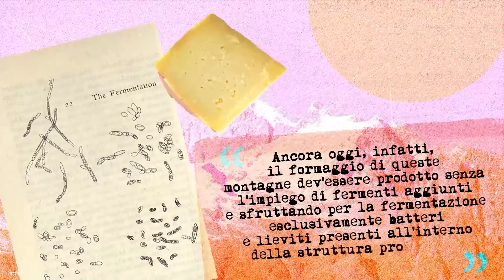Los Sabores de Italia | Trentino | Corso dell'Universita' di Scienze Gastronomiche di Pollenzo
Los Sabores de Italia | Trentino | Formaggio | Corso dell'Universita' di Scienze Gastronomiche di Pollenzo | 20/11- Estreno 10am

En el marco de la VII Semana de la Cocina Italiana, se presentarán 20 lecciones en video creadas por la Universidad de Ciencias Gastronómicas de Pollenzo junto con el Ministerio de Relaciones Exteriores y Cooperación Internacional. El curso de lecciones en video cuenta la identidad y la historia de la cocina italiana a través de productos típicos y recetas de las veinte regiones italianas.

UN CURSO PARA TODOS

La VII Semana de la Cocina Italiana en el Mundo también ofrecerá un curso en línea y gratuito sobre la identidad y la historia de la cocina de este país, desde sus productos típicos hasta recetas de las 20 regiones italianas. Se trata de un proyecto de la Universidad de Ciencias Gastronómicas de Pollenzo, en colaboración con el Maeci y las sedes diplomáticas en el extranjero.

Los videos, que se estrenarán durante el transcurso de la semana, componen un curso “acelerado” sobre la cocina regional italiana y representa una oportunidad para que los apasionados de la gastronomía puedan aprovechar para descubrir los productos típicos, así como las formas de elaboración de los platos emblemáticos de las regiones italianas.

Los 20 capítulos del curso “Los Sabores de Italia” estarán disponibles en los canales de Youtube de la Embajada de Italia, del IIC y de Cavenit para todos los interesados. El lunes 14 de noviembre, a partir de las 9:00 am, se publicará la primera clase dedicada a Campania. Luego, a las 2:00 pm, la lección sobre los fogones de Basilicata y a las 6:00 pm la de Puglia.

El curso sobre la región de Calabria se estrenará el martes 15, a las 9:00 am; el de Sicilia a las 2:00 pm y el de Sardegna a las 5:00 pm. Al día siguiente y en el mismo horario estarán disponible los videos de sobre las cocinas de Lazio, Umbria y Marche.

Las gastronomías de Abruzzo y Molise serán los temas de las lecciones del jueves 17, desde las 11:00 am y 3:00 pm, respectivamente. El viernes 18, el programa formativo continuará a las 10:00 am, con la clase sobre el arte culinario de la Toscana y a las 2:00 pm, será sobre la región Emilia-Romagna. El sábado 19 se estrenarán tres nuevas clases: Veneto (9:00 am), Friuli Venezia Giulia (2:00 pm) y Lombardia (6:00 pm).

Las lecciones dedicadas a los sabores de Trentino Alto Adige y Piemonte se publicarán el domingo, la primera a las 10:00 am y la segunda a las 2:00 pm. El curso finalizará el lunes 21 de noviembre, cuando se publiquen los videos dedicados a Valle d’Aosta (9:00 am) y Liguria (3:00 pm).